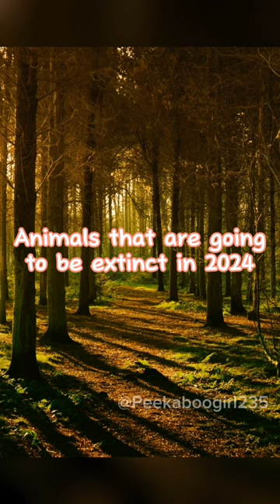Animals that are going to be extinct in 2024😢